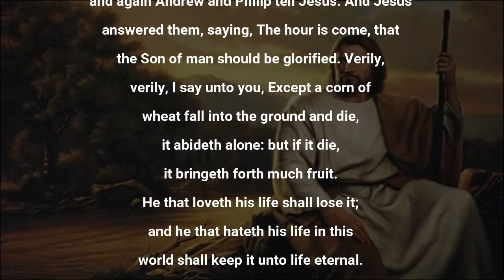WE WISH TO SEE JESUS BY OVER TO YOU LORD (OTYL) BY AJIA OGUGUA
Topic: We wish to see Jesus
By: Over to you Lord (OTYL)